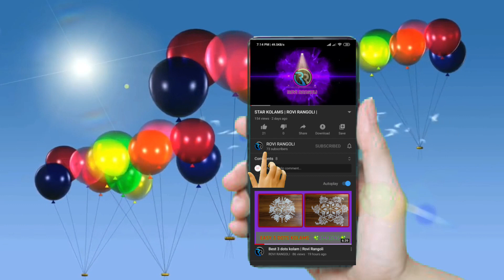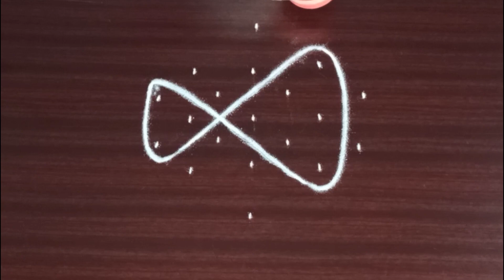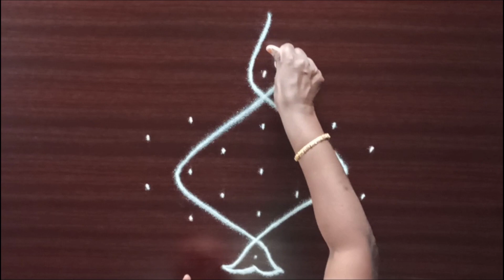5 Dots Rangoli || Pulli Kolam || Simple and Easy Daily Kolam || ROVI RANGOLI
5 Dots Rangoli || Pulli Kolam || Simple and Easy Daily Kolam || ROVI RANGOLI ||